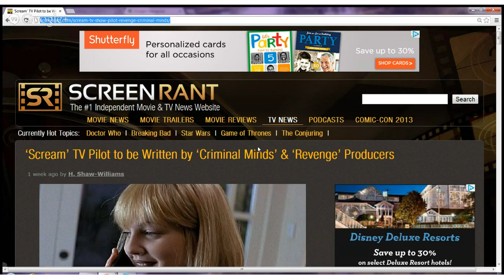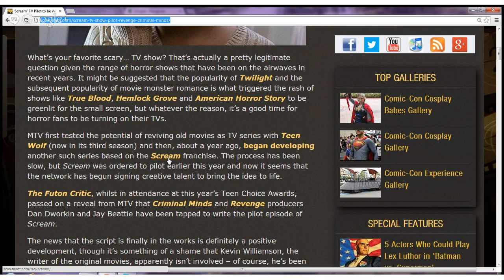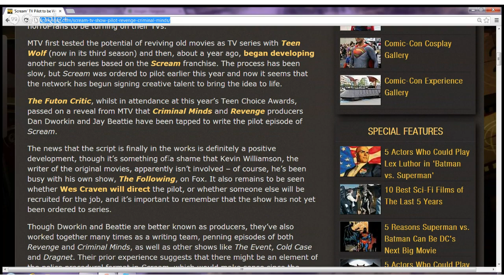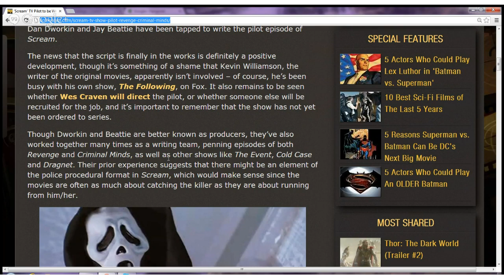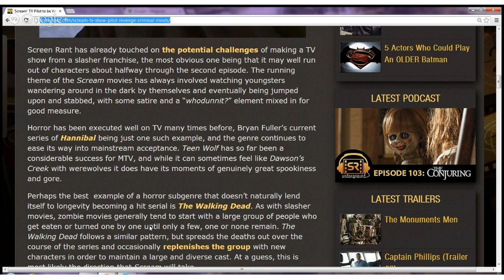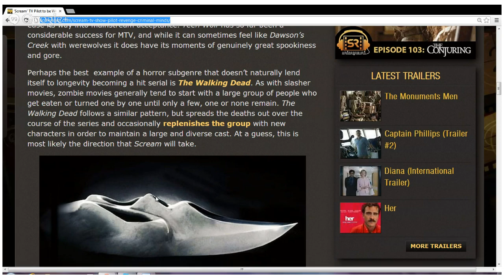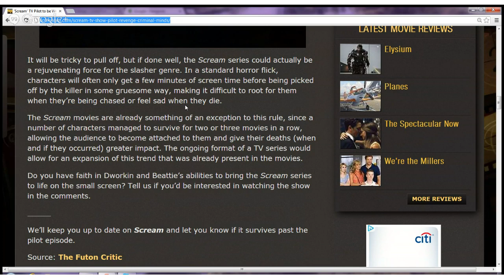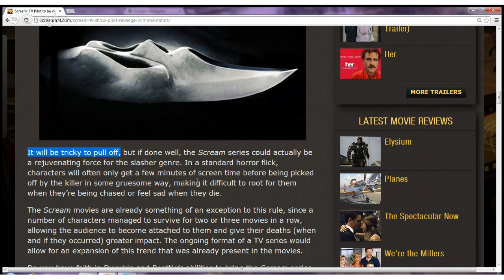TV AND FILM: POSSESSIVE PRONOUNS